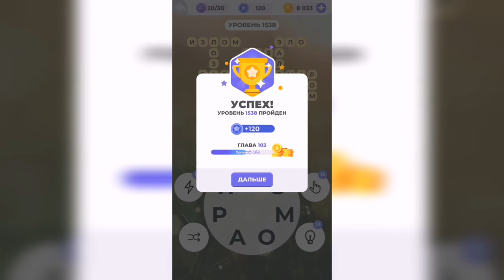Линия слова / Чарующие фьорды / Уровень 1538